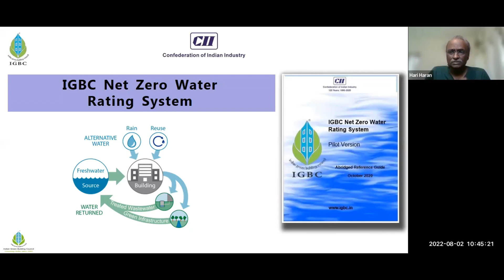3. Net Zero Water Rating System | Hari Haran